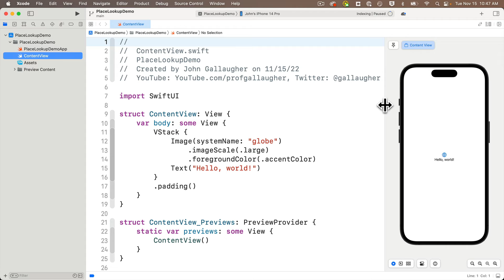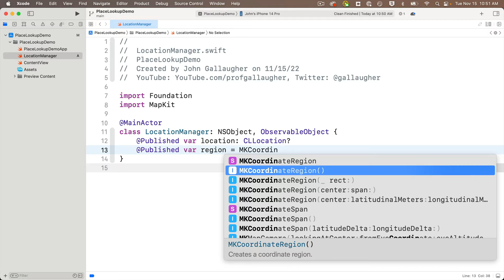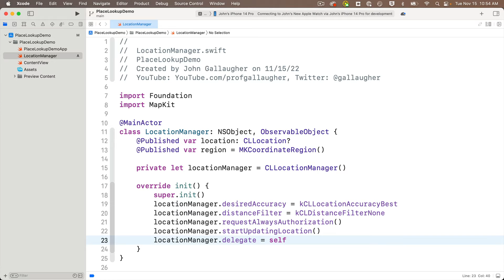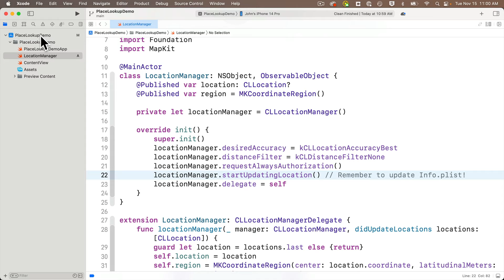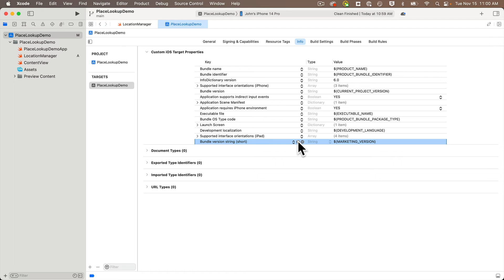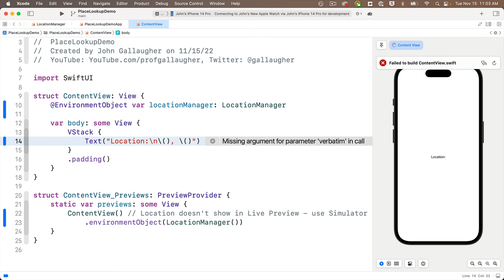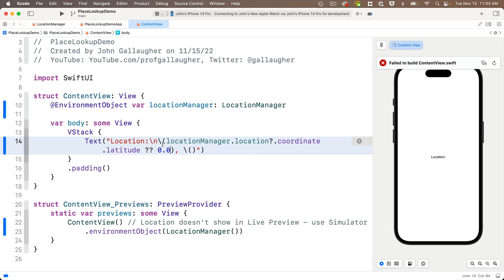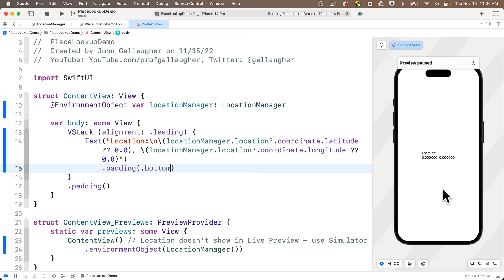NEWER VERSION AVAILABLE (see link in description) Ch. 8.7 LocationManager:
We'll build a small app with a LocationManager class so that we can get a device's location. The class is fairly easy to drop into new apps, and we'll eventually include this as part of Snacktacular, but first, in the lesson that follows we'll use the LocationManager to also allow the user to search a list of places and select one to retrieve name, address, and coordinate information.
 Part of a university course by Prof. John Gallaugher designed for the absolute beginner, where students will learn to program using Swift + SwiftUI. The course will move from no assumed prior programming experience while students learn fundamental, then intermediate and advanced concepts, culminating in a full stack app. Full free course playlist at: